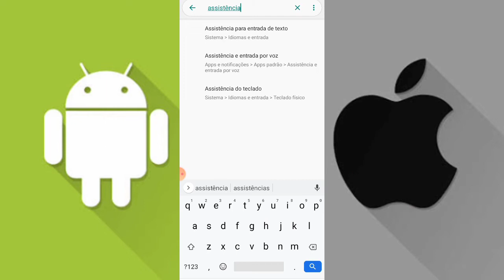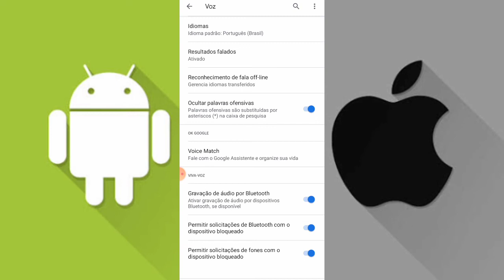Como Conectar Microfone e Headset No Celular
Fala galera Neste vídeo eu estarei ensinando como conectar microfone ou Headset no celular!!